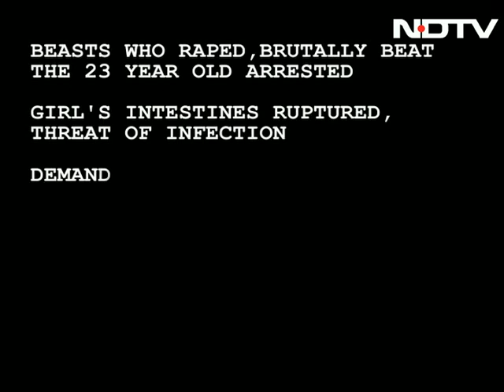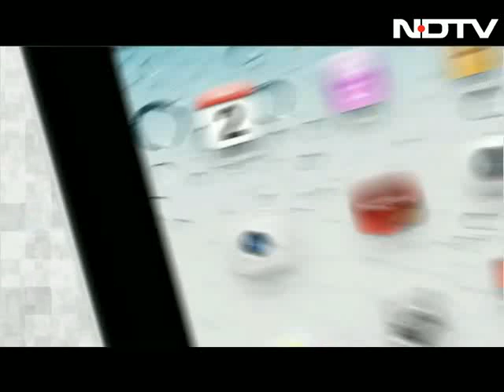Delhi gang-rape: What after the outrage?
Four of the six men who allegedly raped and assaulted the 23-year-old medical student have been arrested. The girl's intestines have been ruptured and she is fighting for her life in a hospital. As an angry India demands death penalty for rape convicts, we debate if the outrage will translate into action?